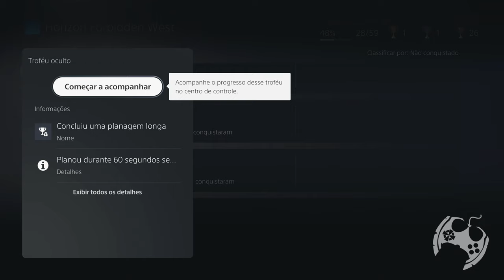TROFÉU CONCLUIU UMA PLANAGEM LONGA EM HORIZON FORBIDDEN WEST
Mais um conteúdo de Horizon Forbidden West de lambuja pessoal rs
Geralmente não publico mais que dois vídeos, mas esse é bem curtinho e acredito que vá ajudar bastante.

🔻🔻 CONECTE-SE COMIGO 🔻🔻

- Jogue comigo
- Emotes únicos
- Grupo exclusivo no WPP e muito mais!!!

Kallil Augusto